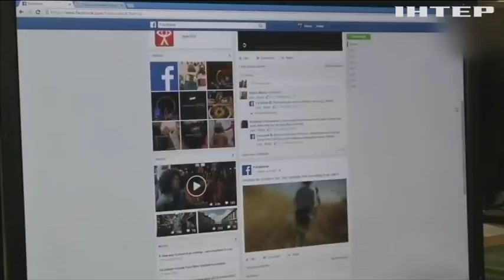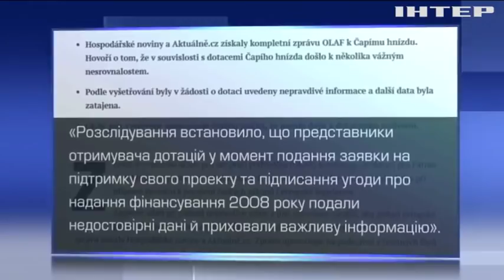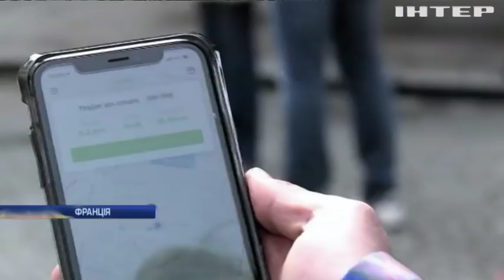Новости 17:45, выпуск за 7 мая 2019 года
Головні події на цю годину:
Травневі Карпати: на Західну Україну прийшов сніг із заморозками;
Де сховатись від тирана. На Київщині з'явився притулок для жертв домашнього насильства;
Голова під пахвою та обличчя з сімома очима. Шокуюча естетика кемпу на Мет-Гала